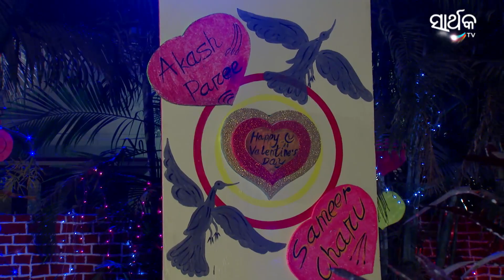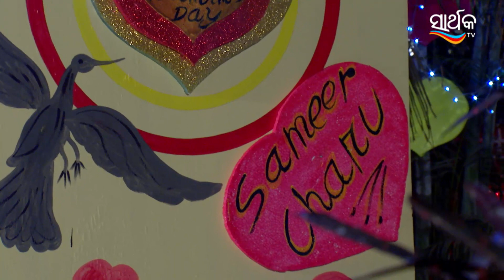ପରି - Pari | Odia Serial | Full Ep - 1052 | Zee Sarthak